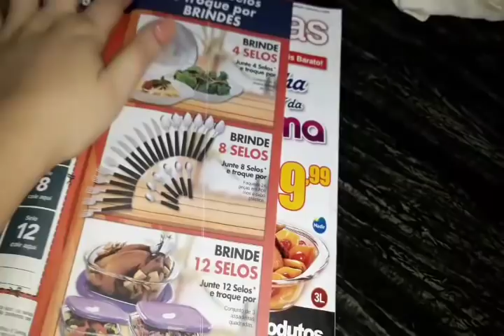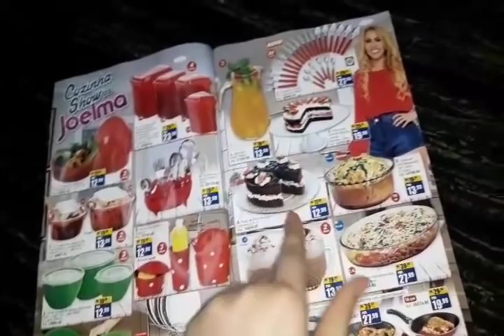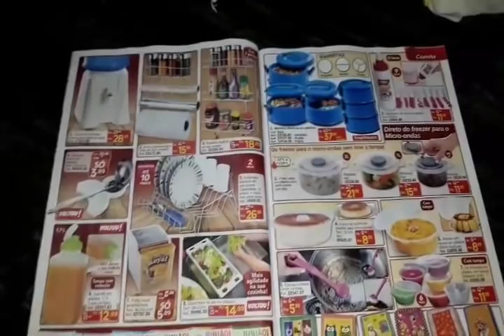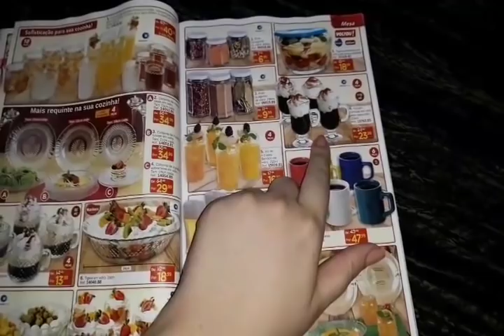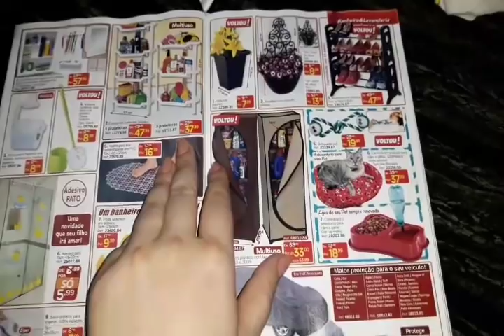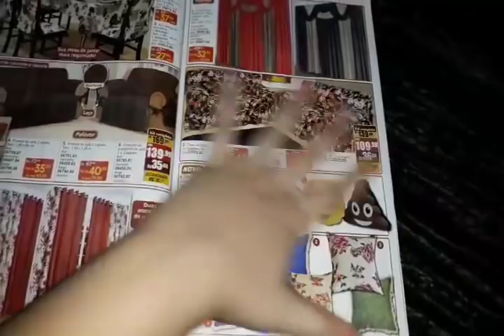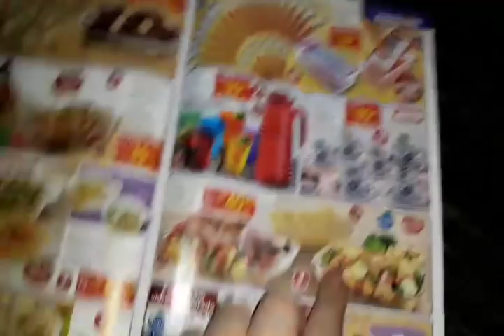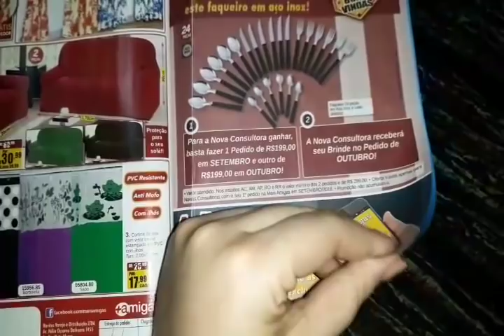Revista + amigas mês Setembro 2018